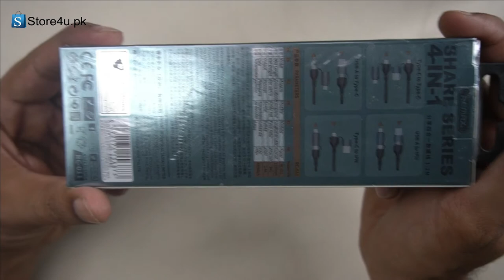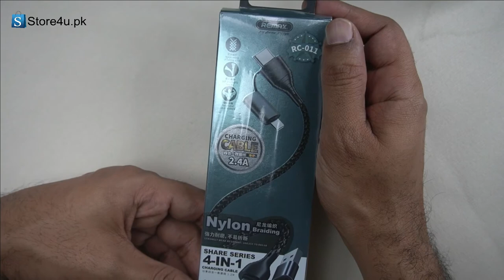DATA cable for your all smartphones and gadgets.